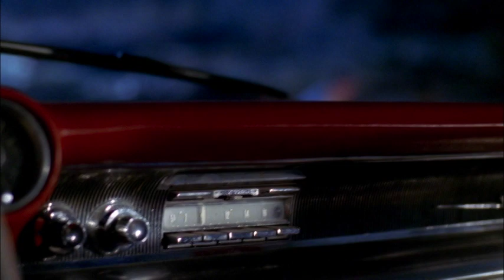CROSSING JORDAN | 2x08 Jordan & Woody Kiss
CROSSING JORDAN | Season 2, Episode 8: Don't Look Back

Jill Hennessy as Dr. Jordan Cavanaugh
Jerry O'Connell as Det. Woody Hoyt